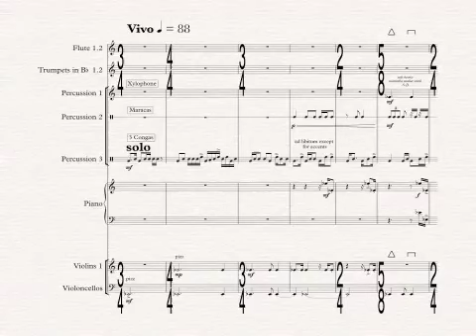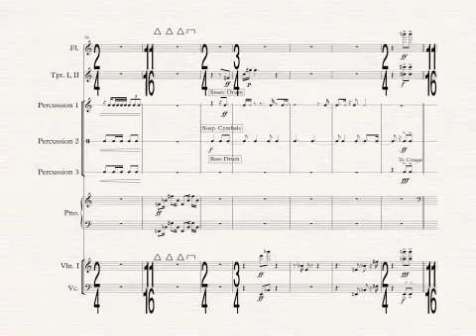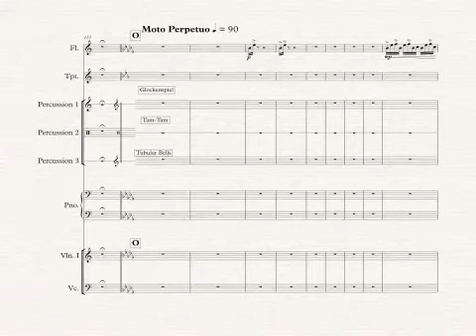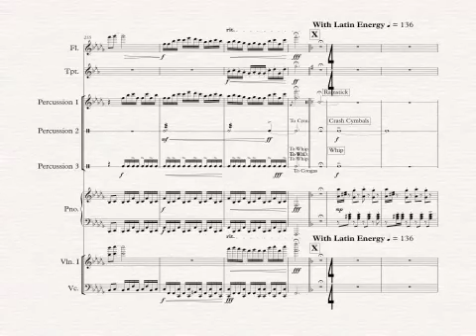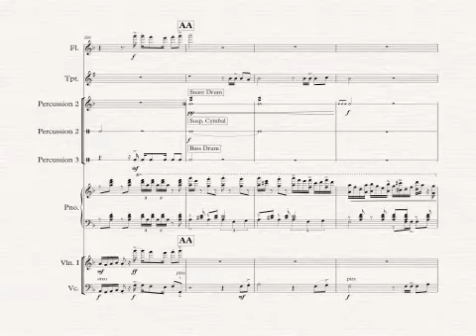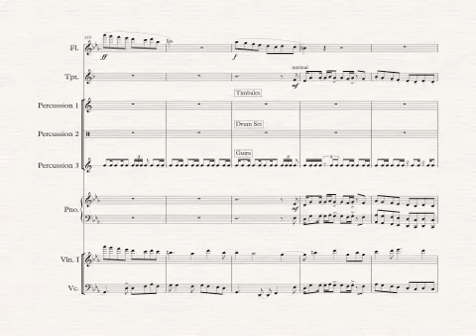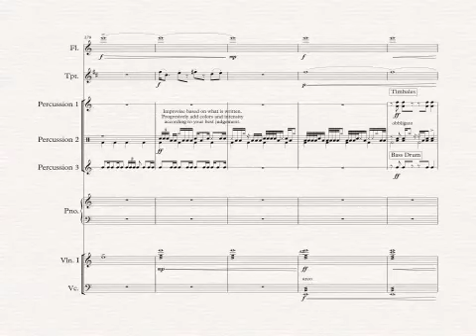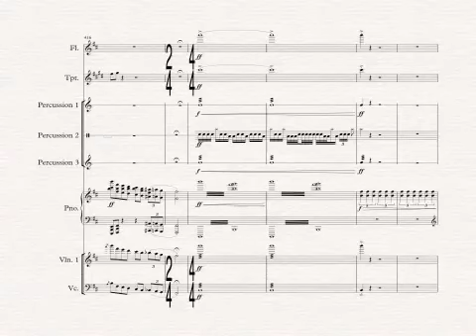Concerto for Orchestra (for Juilliard reading) Horacio Fernández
For the April 22 orchestral reading. Not all instrumentation in score video.

My concerto for orchestra, (subtitled "Movemen")t is infused with rhythms that inspire movement in different ways and through different means.

The first movement, entitled "Konnakol" is inspired by the complicated rhythmic patters used by the South Indian vocal-percussion art made popular lately in Facebook and Youtube.

The second movement is entitled "Tessellation" and is inspired by the art of M.C Escher that achieves mind-boggling art with characters that walk in infinite stairs who move the more you look at it.

The third movement is a energetic Merengue that will make you want to stand up and dance.